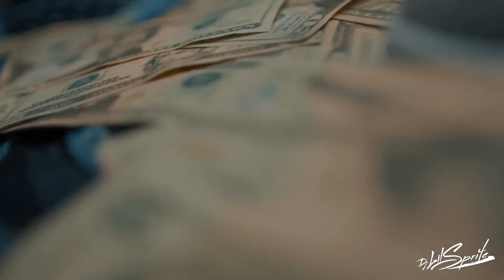Chito Rana$ Ft. Shoreline Mafia & Bravo The Bagchaser - Grind (Music Video)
Produced by Dj Lil Sprite